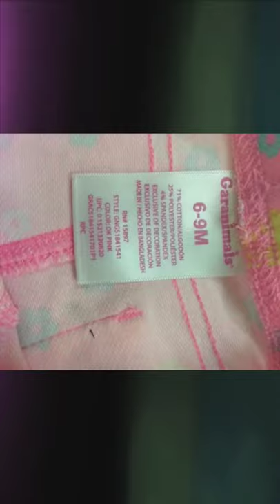Wholesale Garanimals Baby Shorts For Girls By Closeoutexplosion.com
Discover Lakewood, NJ:
is a wholesale closeout business in New York.

provides information on wholesale brand name designer handbags. is a wholesale business in Brooklyn that is located in close proximity to the New York Fashion District.

Brand Name Handbag Deals In New York

How To Sell Your Products To Walmart

is a wholesale business in Brooklyn that is located in close proximity to the New York Fashion District.

Discover how to make money selling

comprehensive course that
can teach you strategies for
making money by selling information online.

You can either sell your own digital products,
or you can become an